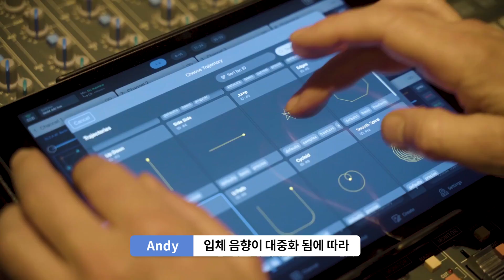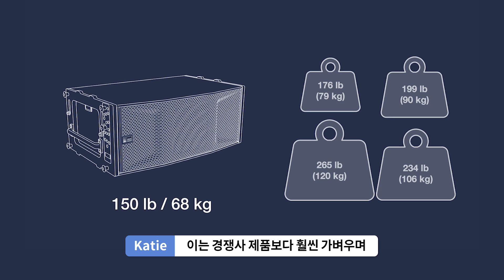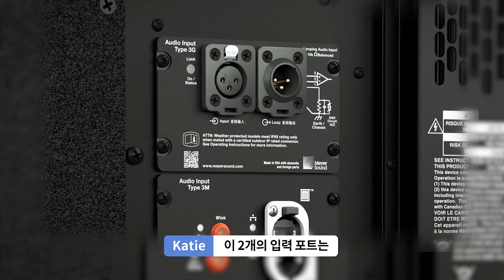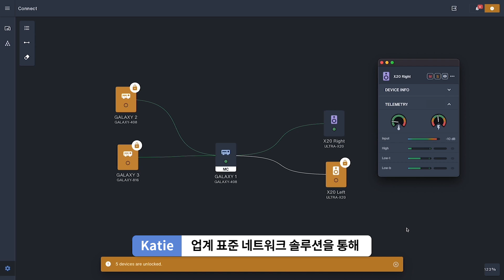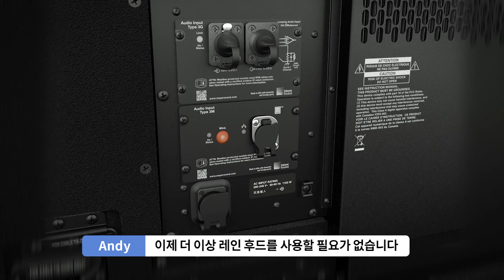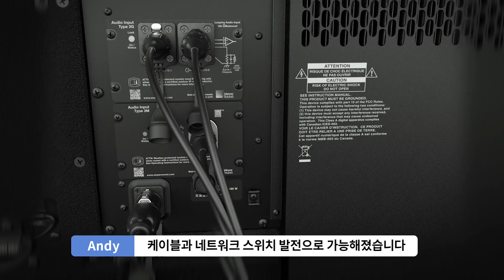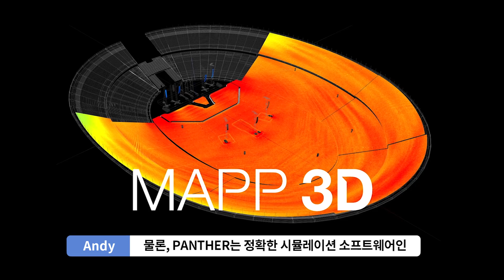메이어사운드 신제품 PANTHER 발표회 풀영상 공개 (한국어지원) - 인강오디오 (Meyer Sound 팬써 Korean Version)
얼마전 최고의 스피커 브랜드인 Meyer Sound에서 신제품 라인어레이 PANTHER를 발표했습니다. 더 자세한 정보를 제공하기 위해 공식수입원 인강오디오에서 한국어 번역을해서 편집하였습니다. 어떤 점이 더 개선 되었는지, 메이어 사운드는 어떤 방향으로 나아갈 것인지 많은 시청 부탁드리며 제품에 대해 더 궁금하신 점은 인강오디오 홈페이지 또는 전화 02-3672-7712로 언제든지 문의 주시기 바랍니다.